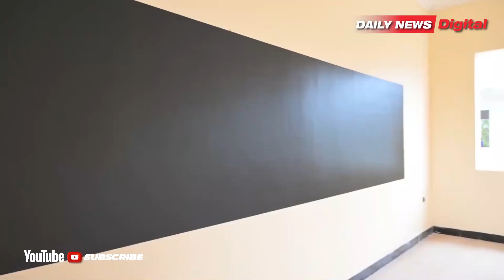WAZIRI MKUU ATINGA RUANGWA KWENYE JIMBONI LAKE, KUKAGUA MIRADI YA MAENDELEO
WAZIRI MKUU Kassim Majaliwa ambaye pia ni Mbunge wa jimbo la Ruangwa leo (Alhamisi, Desemba 21, 2023) amefanya ziara kwenye vijiji vinne vya kata ya Mbekenyera, wilayani Ruangwa, mkoani Lindi.

Vijiji alivyovitembelea na kuzungumza na wakazi wake ni Chingumbwa, Mkutingome, Naunambe na Mbekenyera.

Akizungumza na wakazi wa kijiji cha Chingumbwa katika kata ya Mbekenyera, Mheshimiwa Majaliwa amesema katika kipindi cha miaka miwili, kata hiyo imepatiwa sh. bilioni 2.5 za utekelezaji wa miradi ya maendeleo ikiwemo ya sekta za afya na elimu.